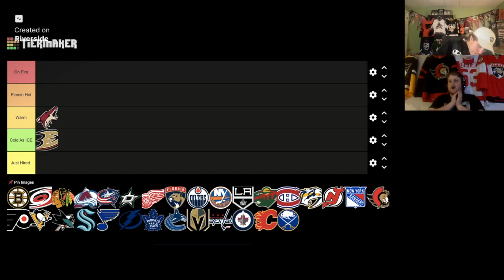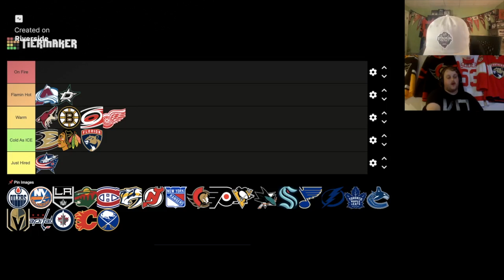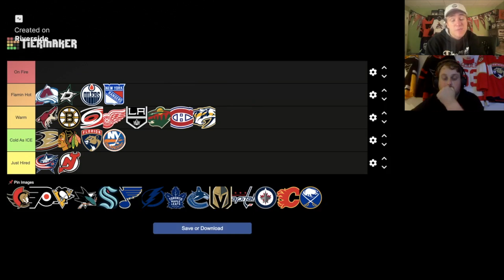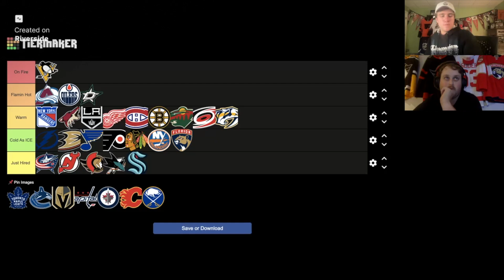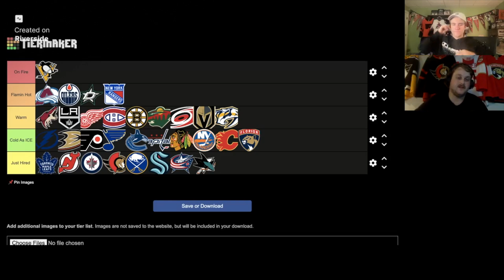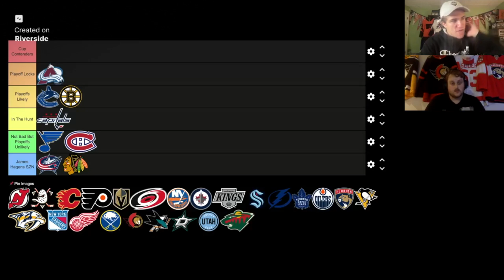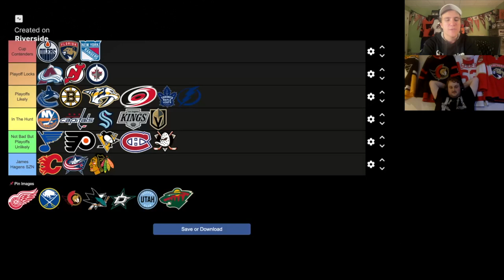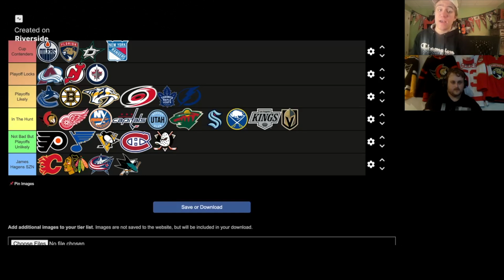Arber | Nord/Block Episode 22 (10/3/24)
Onnn Nord/Block's return after a hiatus, the two discussed pre-season Jeremy Swayman and other news. Along with TWO TIER LISTS on coaches and the other their September 2024 tier list!

-OTHER SOCIALS-